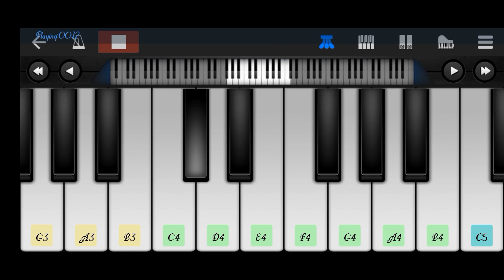KGF theme song🎵learne with piano chords....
KGFthemesong🎵learnewithpianochords.